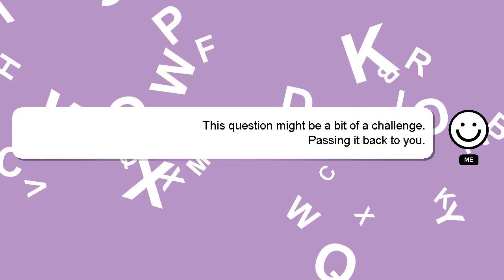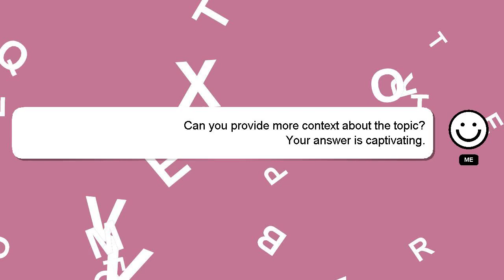How to change a mr16 halogen light bulb?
A quick introduction about me, Hello, I am Delphi. I am here to help you get the answers you are seeking. - How to change a mr16 halogen light bulb?

Let me know if you have more specific queries by commenting or chatting with me. Your answer will be appreciated and acknowledged with a 'heart' from me.

*2 What we are experimenting :*